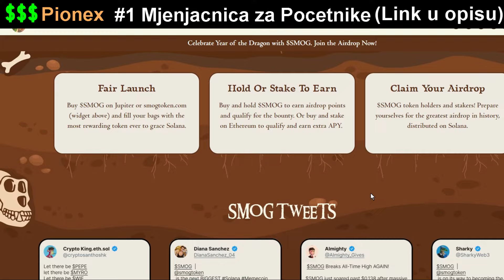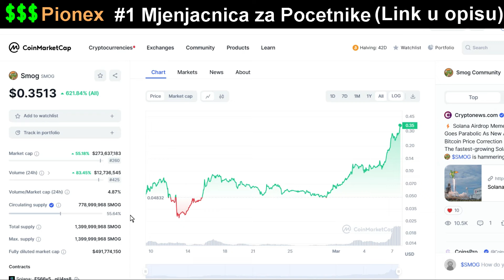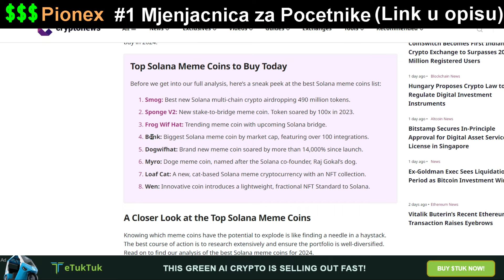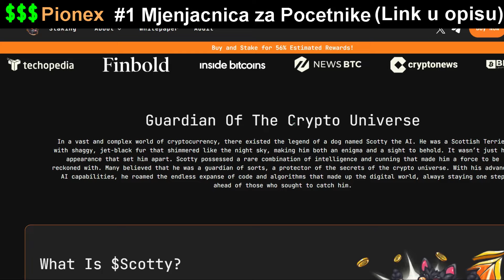Preko 600% je Porastao ovaj SOLANIN Token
Preko 600% je porastao ovaj SOLANIN Token a evo još jedan Meme token koji će uskoro biti lansiran za trgovanje: